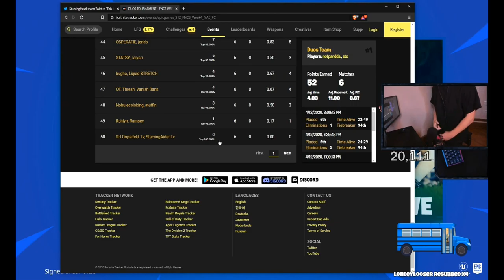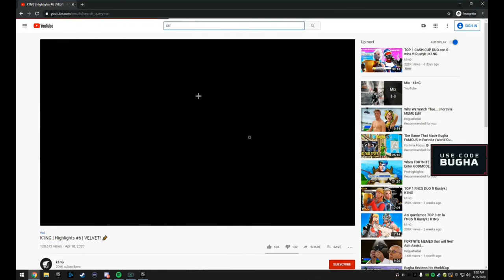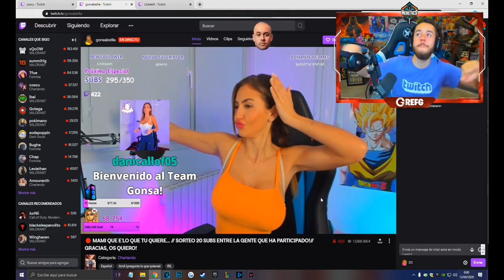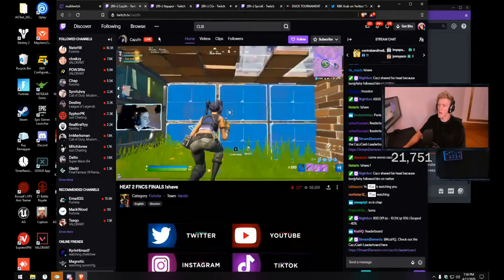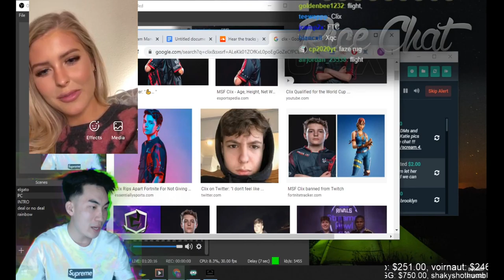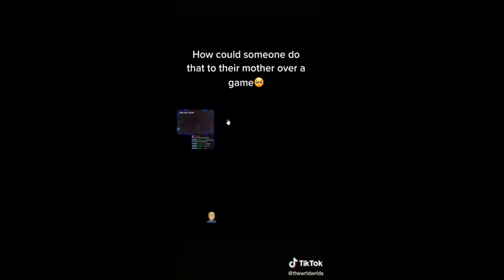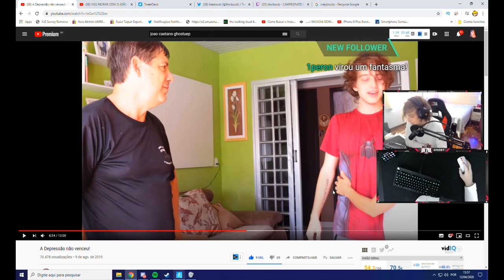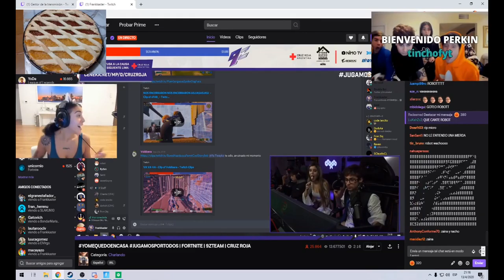Fortnite Weekly Best and Fail Moments Ep 0003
0:00:00 - Sypher pt2
0:00:58 - Sypher on Fortnite
0:01:58 - fortnite 'ruined'
0:02:44 - Tfue on aim assist
0:03:03 - DEFEND THE GROTTO
0:03:25 - Tfue on the last place kids
0:04:25 - Tfue’s opinion in Fortnite comp
0:04:54 - WTF??
0:05:19 - OH MY GOD LONGEST SNIPE
0:05:49 - Code TL in the Itemshop !ad
0:06:15 - Chap admits to stream sniping
0:06:29 - NAE Duo Cash Cup w/ Tfue | !newvid !settings !ig
0:06:59 - reacción a k1ng
0:07:34 - Balla Frustration
0:08:33 - calc sniped
0:08:58 - 1V2
0:09:23 - ollie OVER my brother
0:10:04 - moxxy10s direkte PS4-kringkasting
0:10:35 - ?
0:10:42 - CHAP RAGEEE
0:11:19 - Magl 1v2 cup doigby
0:11:56 - WE RUN THE GROTTO
0:12:17 - GET REKT MUSELK
0:12:43 - Just use scroll wheel edit
0:13:02 - Eyes
0:13:25 - GET PISSED ON CHAP
0:14:08 - brasil doens't count
0:14:36 - lmfao
0:15:06 - I CLAPPED THEM
0:15:30 - chap is the best ever
0:16:00 - yeooooo
0:16:19 - camera
0:16:26 - EL DUKI VIENDO AL JOTAAAA
0:17:25 - FIGHTING TFUE AT THE GROTTO ON NO DELAY | !prime !sub
0:17:53 - OMFG
0:18:07 - tilteo de jjjoaco + tilteo de la vieja
0:18:35 - Grefg bailando tusa en el canal de Gonsa
0:18:52 - yikes
0:19:23 - "Nah I'm not a YouTuber!" even tho he has a YouTube Channel named Anthony Reeves.
0:19:48 - HOLY $HIT
0:20:03 - Chap runs away from T-Fue
0:21:02 - xx
0:22:02 - heavy snipers so high skill
0:22:58 - chap sniped
0:23:37 - KBM Aim Assist OP!!!
0:24:03 - beso con frankkaster 2.0
0:24:31 - CH@P LMAOO
0:24:56 - zymzez is papa
0:25:38 - QUE JUEGAN... (Timing épico)
0:26:37 - Time
0:27:37 - clix gets controlla playered
0:27:49 - Keybinds
0:28:34 - Updated settings (4/16/2020)
0:28:49 - future in fortnite
0:29:48 - click that shi*er
0:30:17 - hacks
0:30:28 - FaceTiming Females... FOLLOW THE STREAM
0:30:58 - omg
0:31:24 - FORTNITE ROBANDO
0:31:36 - OMG
0:32:02 - Chap the rat
0:32:29 - Duo FNCS Week 4 Finals I !ghosting
0:32:59 - Sloth Customs
0:33:29 - trickshot
0:33:55 - controlla
0:34:22 - later coop
0:34:52 - Mongraal level comms on EU
0:35:48 - فايت بين الاخوان
0:36:47 - Meu Deus Ceu
0:37:13 - Guess They're Not Friends Anymore
0:37:56 - BHAVI RE SOLEANO
0:38:13 - tetita unplugged
0:38:25 - LOL
0:38:46 - ahahah
0:39:12 - lol
0:39:33 - c un malade
0:40:01 - GIRLS RATE CLIX
0:40:29 - BRUH
0:40:57 - da fuq
0:41:23 - "Grotto Chap" btw
0:41:57 - Bully Threatens his mom
0:42:19 - Fortnite with the boys
0:42:49 - Benjy gets outplayed by a high skill controller player
0:43:26 - becuz u white
0:43:34 - chap tehe
0:43:47 - Explicação do porque geral vai embora.
0:44:30 - 31=100
0:44:38 - a q a
0:45:36 - Runin Daily Duo Cup w/the sr4 | USE CODE LINEAR ad | !insta !yt !discord !twitter
0:46:06 - MONGtrolla scrimma
0:46:36 - I hit him 100 :) ;) ;)
0:46:43 - IQ 200
0:47:10 - hahaha
0:47:21 - seemtv
0:47:50 - MIRAD EL CLIP
0:48:16 - Free Ronaldinho Timing
0:48:27 - lil pickaxe
0:48:35 - Stream Sniping
0:49:08 - nunca foi sorte, sempre foi King e Blackoutz! USE CODE: GHOST ad I !roxx !comandos
0:49:38 - aqua
0:50:06 - aqua quick dett
0:50:14 - POG Snipe
0:50:21 - Ankles broken
0:50:53 - WTF best snipe of the year by far
0:51:07 - EPIC TOUGH CLIP!
0:52:06 - FUTURO DO CAIO
0:52:24 - clix is hacking idc
0:52:31 - TORNEO BENEFICO YOUTUBERS Y FUTBOLISTAS
0:52:59 - Balla goes off on how the community should work together to save the game
0:53:52 - lol
0:53:56 - chap gets pooped on
0:54:19 - ANTHONY DOES PLAY ROBLOX!!!
0:54:49 - Гаечка спалилась
0:55:11 - la competencia del duko
0:55:37 - JOACO TILTEADISIMO - jjjjoaco
0:56:08 - 4
0:56:24 - LMAOOOOO
0:56:36 - OOOOMG

1) Upload your video to youtube.
In that message send us the link to the video you want us to upload.